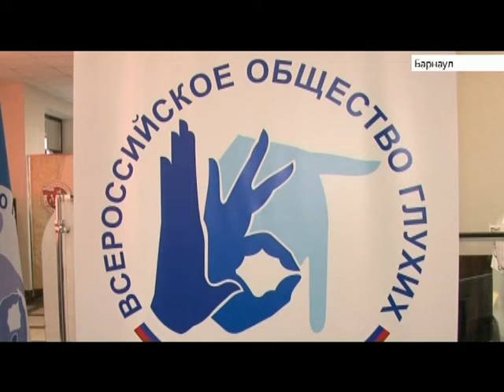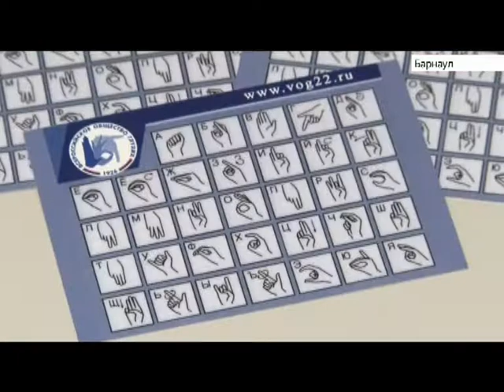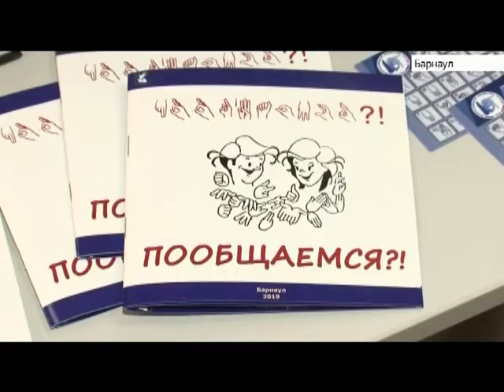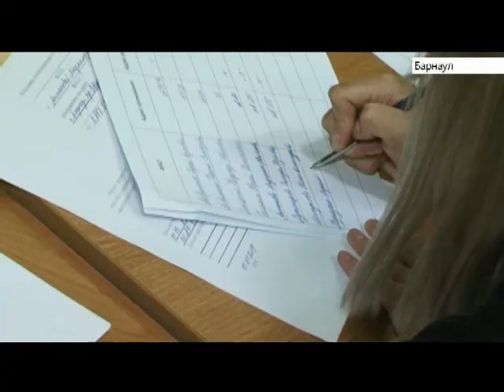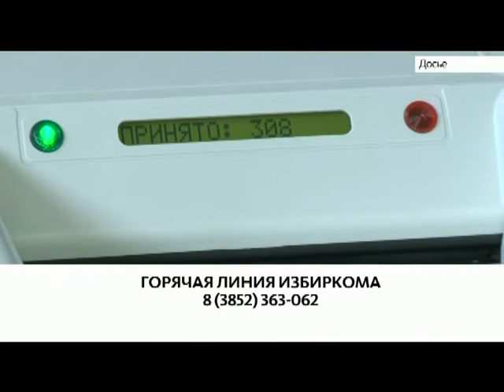Выпуск новостей в 17:00, 11 июля